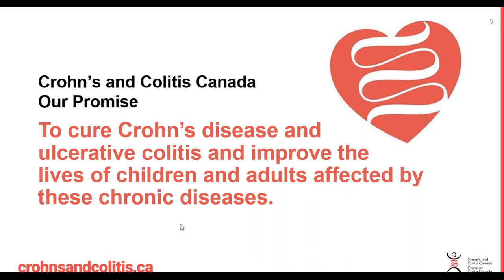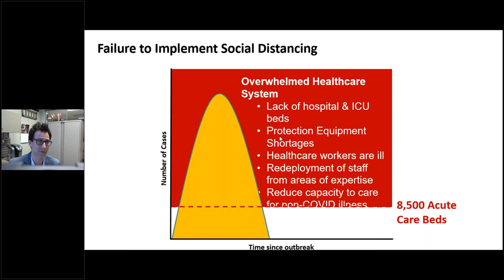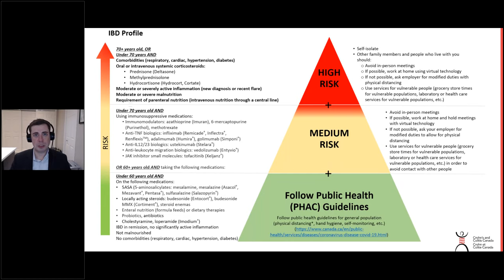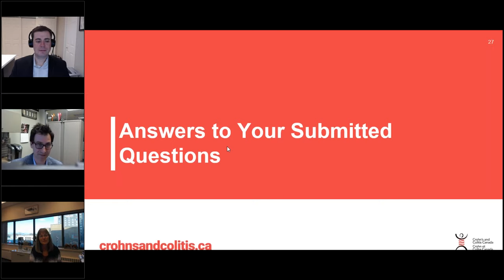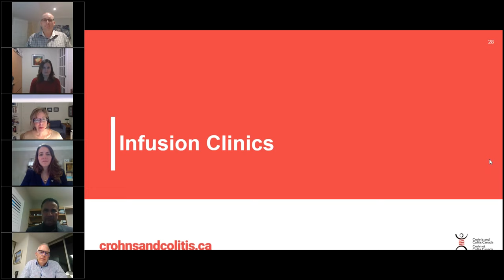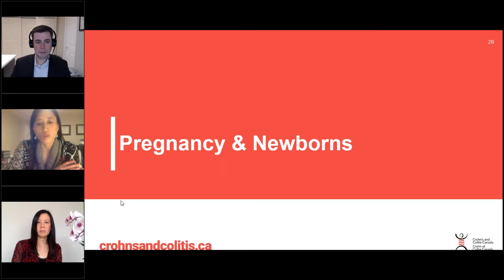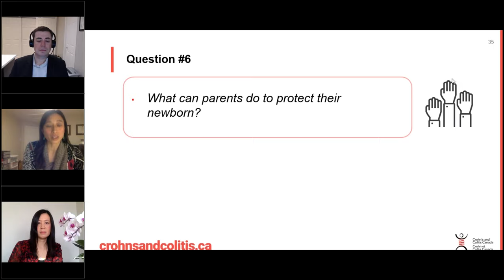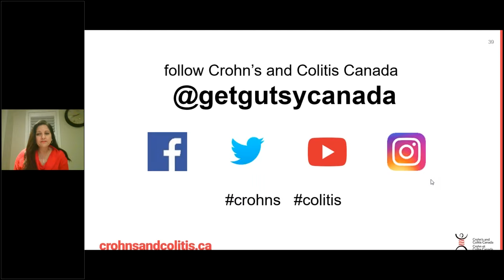COVID-19 Updates, Infusion clinics and Pregnancy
March 26, 2020: Get the latest recommendations from experts including clinic visits, medications and treatment, mental health, infusion clinics, pregnancy and birth, infants and children, and more.

Moderators:
Dr. Eric Benchimol (MD, PhD., FRCPC), Associate Professor and Gastroenterologist, Department of Pediatrics and School of Epidemology and Public Health at the University of Ottawa, Division of Gastroenterology​ at Children's Hospital of Eastern Ontario (CHEO)

Dr. Gilaad Kaplan (MD, MPH, FRCPC), Associate Professor and Gastroenterologist, Director of the Environmental Health Research Group, Snyder Institute for Chronic Diseases and Institute of Public Health, Departments of Medicine and Community Health Sciences at the University of Calgary

Panel Members:
Dr. Cynthia Seow (MBBS, MSc, FRACP), Pregnancy and IBD Specialist, Associate Professor, Division of Gastroenterology and Hepatology, Departments of Medicine and Community Health Sciences, University of Calgary

Dr. Anne Pham-Huy (MD, FRCPC), Pregnancy, Fetus and Infant Specialist in IBD,
Assistant Professor, Department of Medicine, University of Ottawa

Dr. Lesley Graff (PhD, Cpsych), Clinical Health Psychologist, Department Head, Max Rady College of Medicine, Rady Faculty of Health Sciences, University of Manitoba

Jeff Hopkins (MSN, RN), Director Clinics & Nursing Business Operations at Innomar Strategies

Amar Pabla, Vice President of Nursing, Clinics, and Scheduling Operations, Innomar Strategies

Norine Primeau-Menzies, Vice President INVIVA and Provider Solutions, McKesson Canada

Zoe Vernham (RN, BScN), National Director Nursing Services BSRx, Regional Director Business Development QC, Bayshore HealthCare

Julia Casey (RN), Manager of Education, Bioscript Solutions, Coverdale Infusion Clinics

David Ford (RPh), Co-Founder, Bioscript Solutions